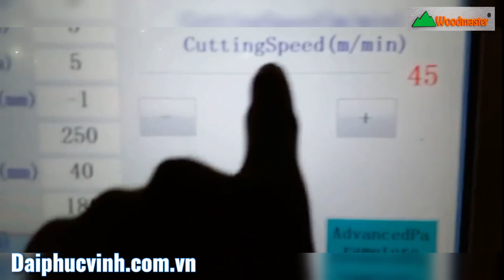Máy cắt ngang khuyết tật vạch phấn WM-S260 thử tăng tốc độ cắt từ 30 - 70 mét/phút | cái kết bất ngờ